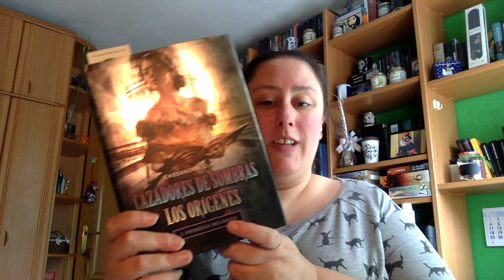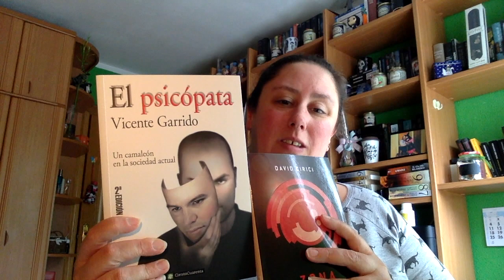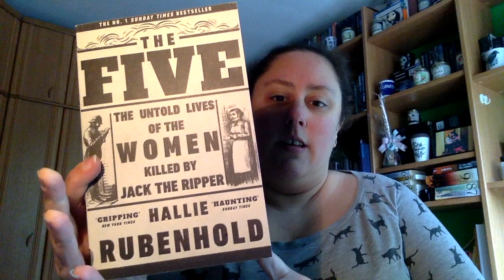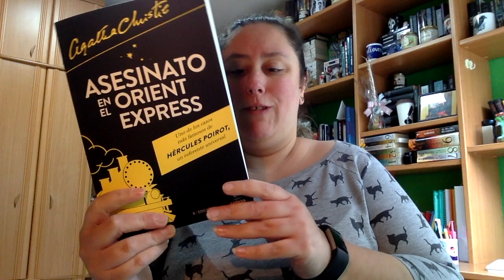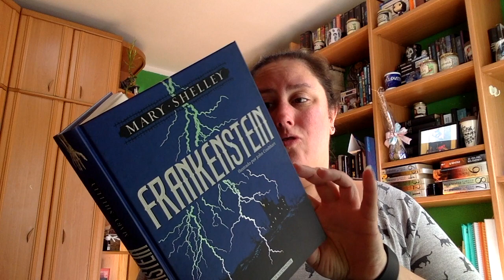Book Haul Mayo 2020